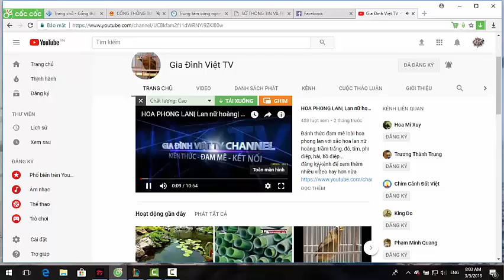MUỐN CHIM HÓT HAY| MỖI NGÀY 10 PHÚT | TỰ NHIÊN CHIM HÓT GIÀ RỪNG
Với 10 phút mỗi ngày cho những chú chim thân yêu nghe dượt, Tự khắc chim hót hay hơn, nhiều giọng lạ hơn và đặc biệt có chất Rừng trong từng tiếng hót.
Cảm ơn ae đã đồng hành cũng Gia Đình Việt TV